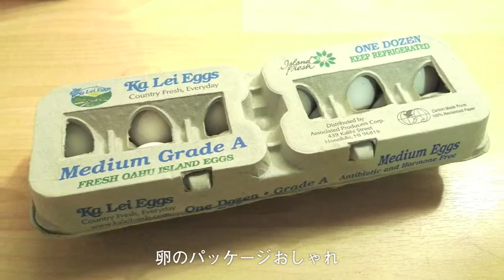お掃除OK！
落ち着いてきたので、自分の部屋をお掃除。気持ちよく仕事ができます！